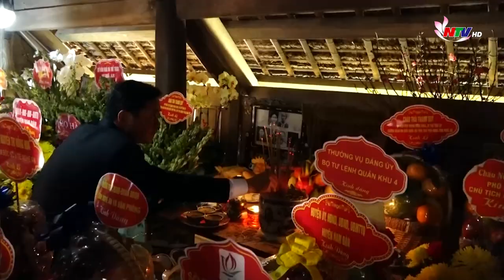Lễ giỗ lần thứ 122 Bà Hoàng Thị Loan- Thân mẫu Bác Hồ